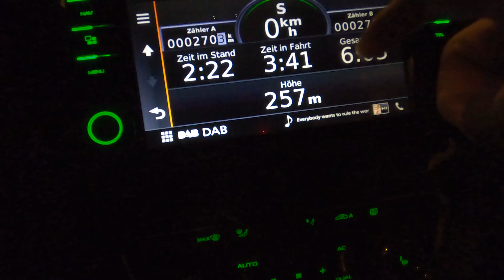Vlog | Cover Shooting Angezweifelt der TuningRatgeber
Ich war wieder unterwegs für den

TÜV Süd | Angezwefelt

Wir haben in Ulm für das Angezweifelt Buch geshootet schaut rein!!!
Was ich so nutze:*

Haupt - Kamera

VLOG - Kamera

Action - Kamera

Objektive *